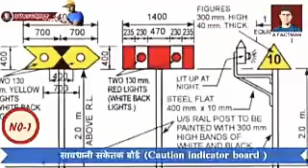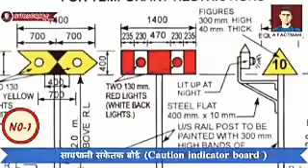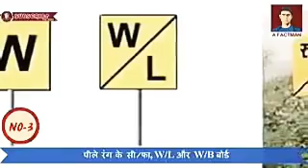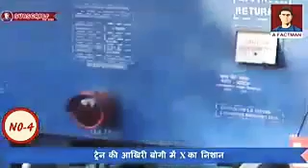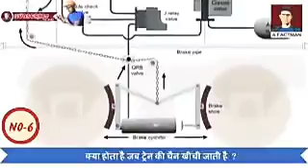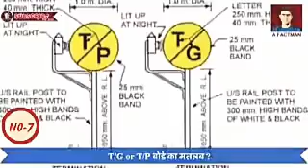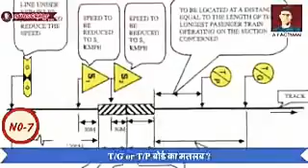Indian Railways All Signal and their meaning | Railway ka sabhi signal or uska Orth|রেলওয়ে সিগনাল